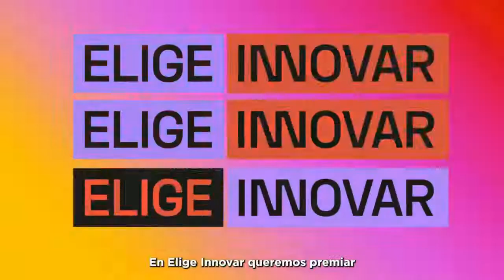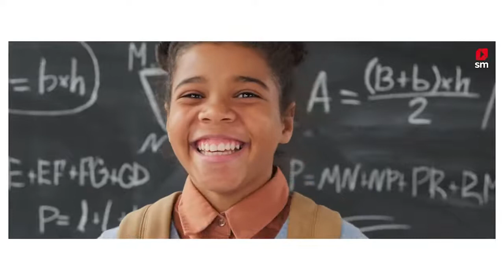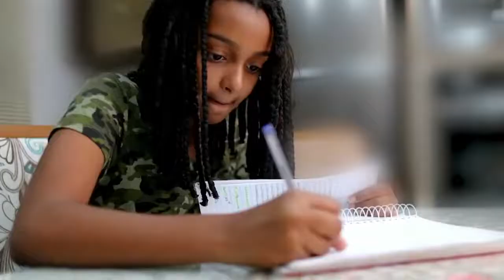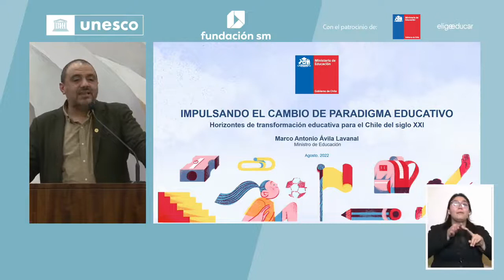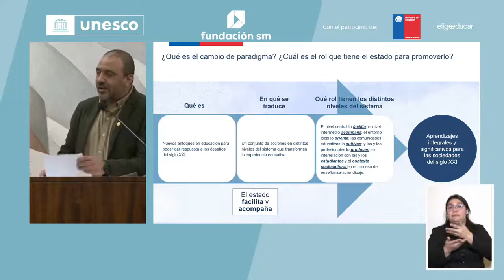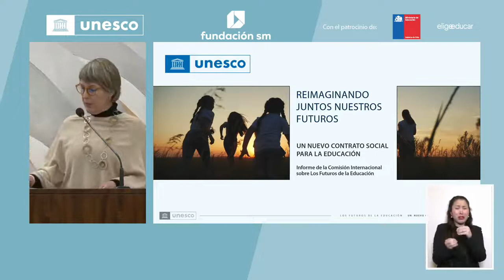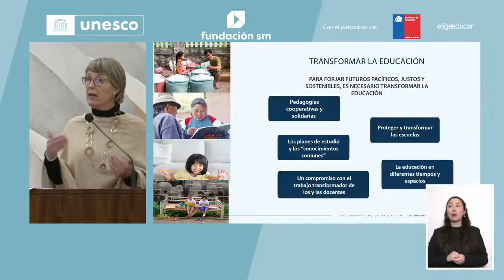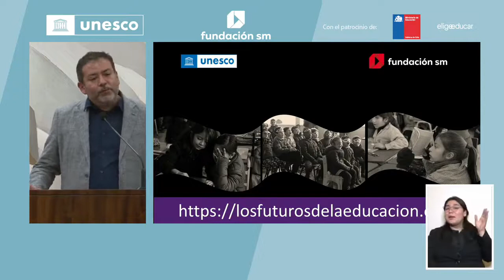2022.08.11 Lanzamiento Reimaginar juntos nuestros futuros Un nuevo contrato social por la educación